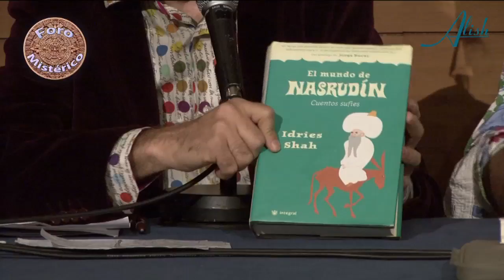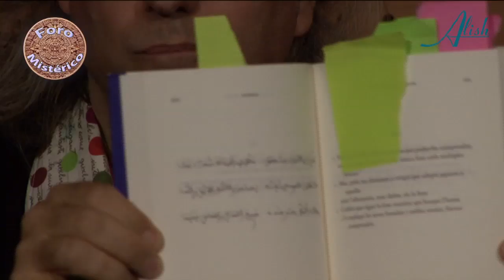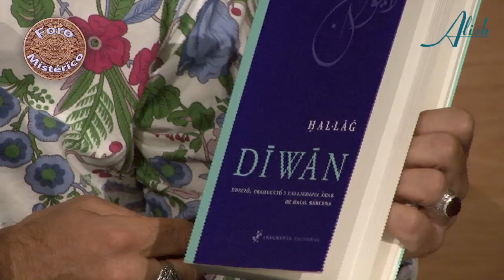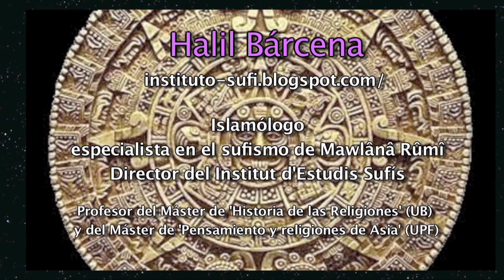HALIL BÁRCENA EN EL FORO MISTÉRICO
EL SUFISMO ES UN SABER Y UN SABOR
Aunque no lo admita, Halil Bárcena es un sufí de los pies a la cabeza (afirma que un sufí nunca reconoce que lo es). En esta interesante charla con los periodistas David Barba y Victor Amela, nos habla de la tradición sufí, nacida en el S VII en el Medio Oriente, que va de la mano del Corán y de la tradición Persa, que bebe de chamanismos asiáticos y de tradiciones indias y egipcias, así como del neoplatonismo. El Sufismo (según Halil) no es más que la búsqueda de la espiritualidad y de cómo es vivir la vida de manera esencial, y en realidad ser sufí significa... ser el que sabe. De todas las frases que nos regala Halil durante la charla, me quedo con esta:
TODA BÚSQUEDA CON OBJETIVO ES UNA PROYECCIÓN DE TU EGO.
Halil Bárcena es islamólogo, especialista en el sufismo de Mawlânâ Rûmî, director del Institut d'Estudis Sufís de Barcelona y del grupo musical 'Ushâq. A nivel académico, es Profesor del Máster de 'Historia de las Religiones' (Universidad de Barcelona) y del Máster de 'Pensamiento y religiones de Asia' (Universidad Pompeu Fabra). También es traductor de poesía sufí árabe y persa, autor de "El sufisme" (2008) y de la edición, traducción del árabe al catalán y caligrafía del "Dîwân" de Hal·lâj (2010).
Otros videos del Foro Mistérico
timefortruth.es/​categoria/​eventos/​foro-misterico-2/​
Alish:
timefortruth.es/